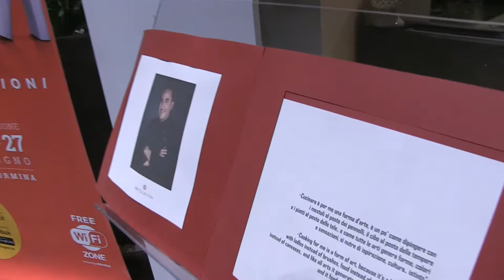Tesori D'Italia Magazine - Taobuk - Intervista ad A.FERRARA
- Tesori D'Italia Magazine -
Taobuk Intervista ad Antonella Ferrara, presidente dell'evento.
Intervista a cura di Carmen Attardi